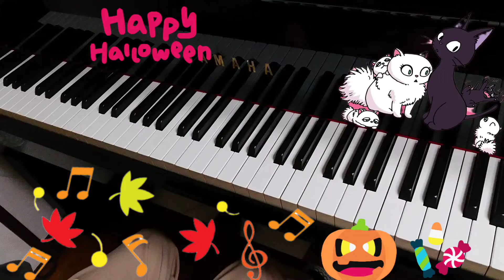魔女の宅急便より「リリーとジジ」をグランドピアノで弾きました♪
ハッピーハロウィン🎃

とは言ってみたものの
ハロウィンは どうも馴染みがありません

魔女の宅急便より

「リリーとジジ」

明日はジブリパークも
いよいよオープンしますね

                                           【2022/10/31】